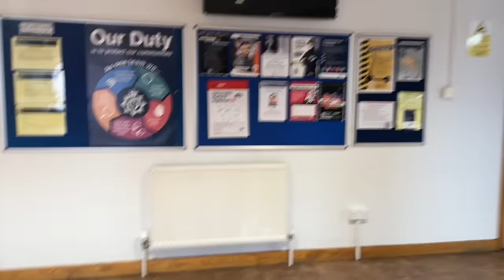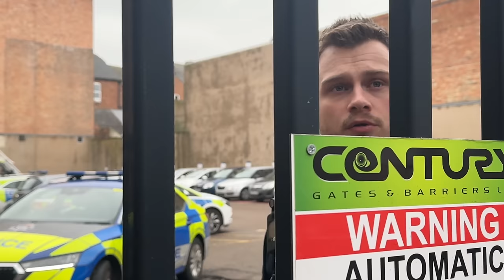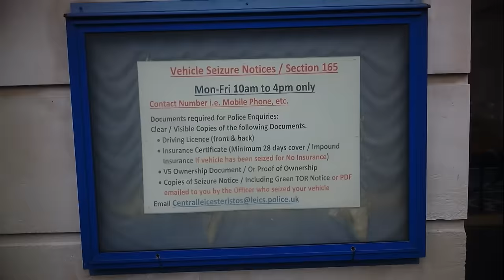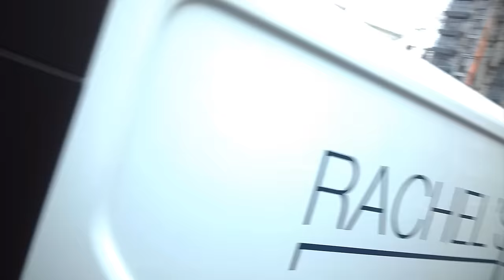Dog Seized By Leicestershire Police